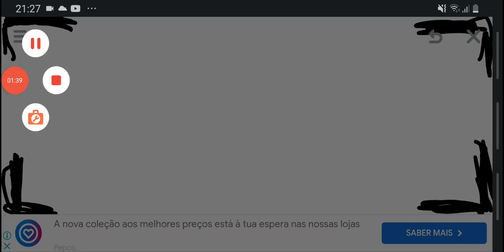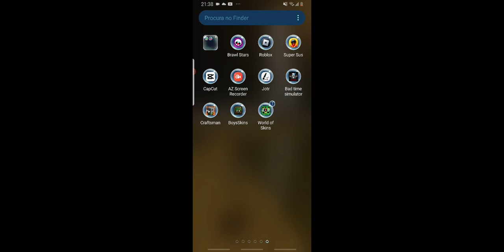trailer temporada 2: evento maluco